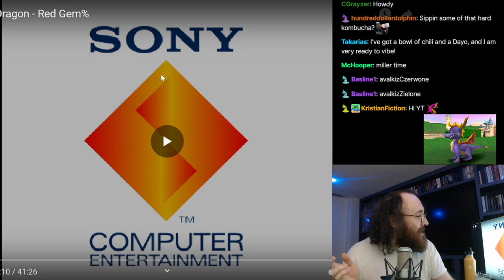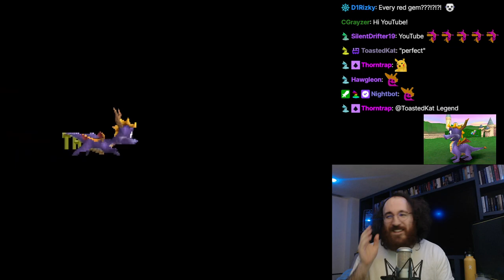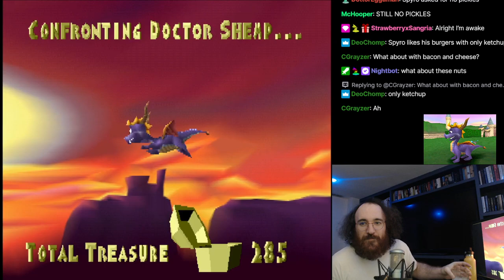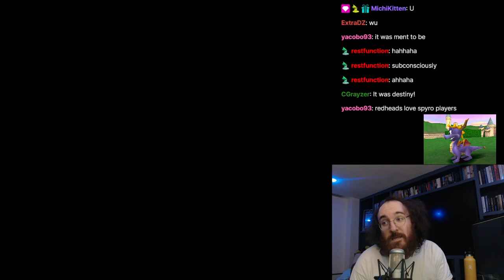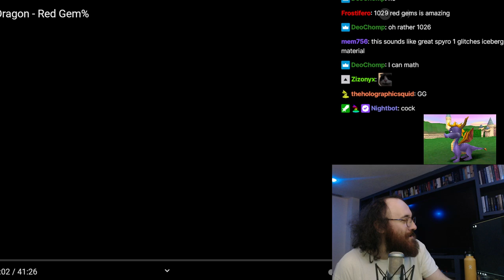Can you beat Spyro with only RED gems? - TAS Reaction